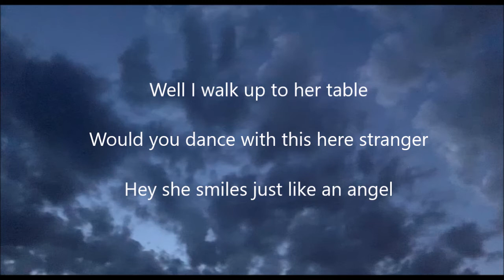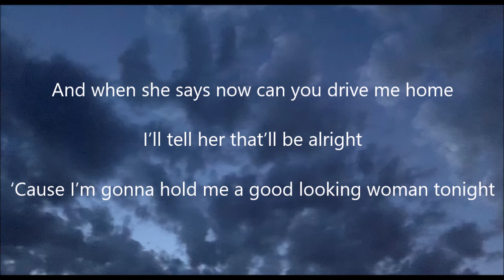Lyrics "Good Lookin' Woman Tonight" (Lyrics) - Jeremy Castle Song Lyrics - Best Country Songs Lyrics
Lyrics "Good Lookin' Woman Tonight" (Lyrics) - Jeremy Castle Song with Lyrics - Best Country Songs with Lyrics

"Oklahoma Town" (Lyrics) - Jeremy Castle Song